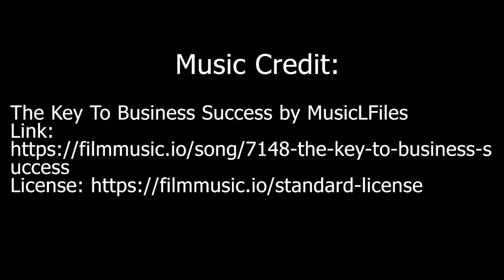Teacher Academy of Maryland Commercial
Lucas produced this commercial about the two-year Teacher Academy of Maryland program at the Dr. James A. Forrest Career and Technology Center. The program is open to sophomores, juniors and seniors in St. Mary's County Public Schools.